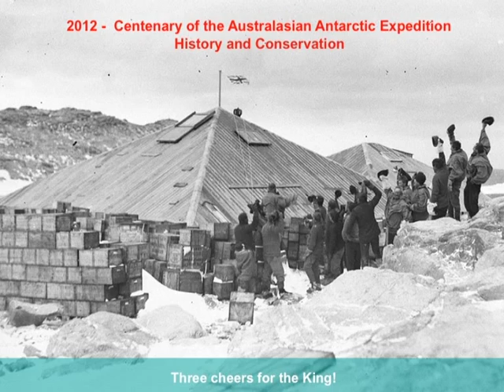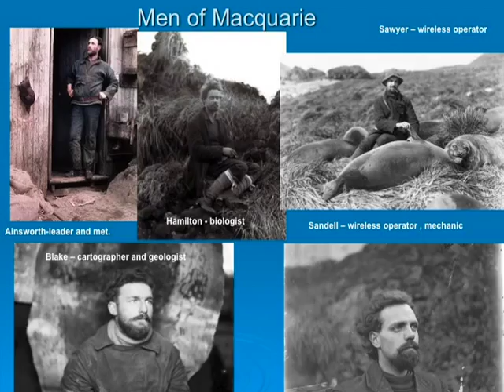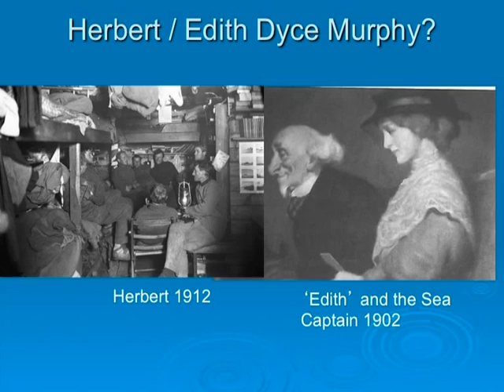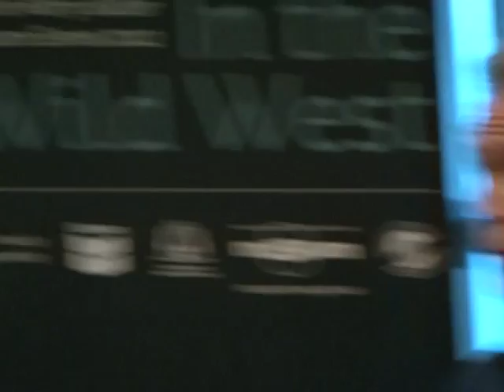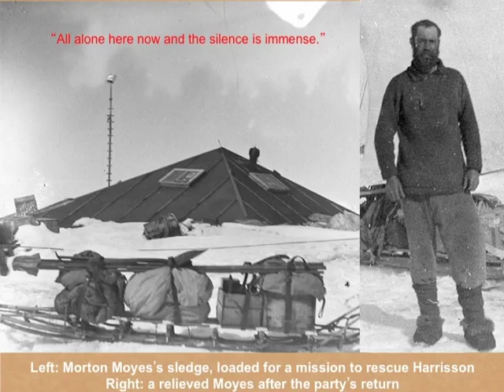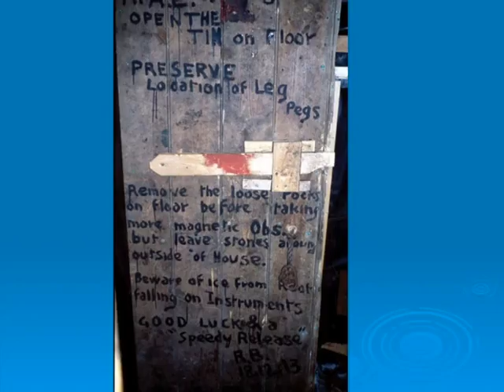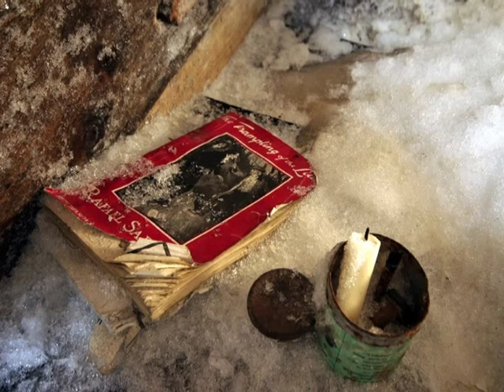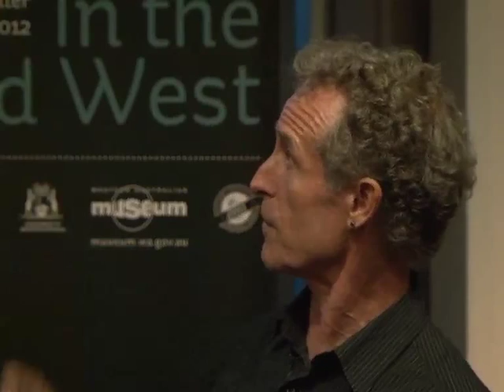Exploration and conservation: the Australasian Antarctic Expedition 1911-1914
Dr Ian Godfrey, Head of Department, Materials Conservation

How do you preserve fragile wooden buildings and artefacts in the windiest place on earth? Ian brings to life lesser known aspects of this heroic era of Antarctic exploration and explains the challenges (and solutions) of conserving this history.